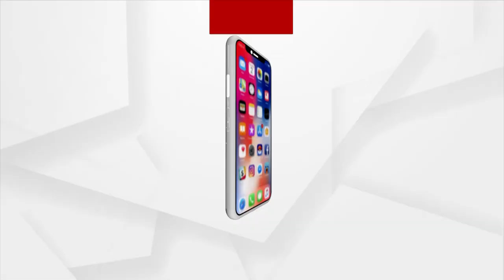ଆତ୍ମଘୋଷିତ ଶଙ୍କରାଚାର୍ଯ୍ୟଙ୍କୁ ବିରୋଧ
ଅଯୋଧ୍ୟା ନନ୍ଦ ଲିଙ୍ଗରାଜ ମନ୍ଦିରରେ ପହଁଚିବା ପରେ ହଙ୍ଗାମା । ନିଜକୁ ଶଙ୍କରାଚାର୍ଯ୍ୟ ବୋଲି ପରିଚୟ ଦେଉଥିଲେ । ତାଙ୍କୁ ବିରୋଧ କରିଛନ୍ତି ଶଙ୍କରାଚାର୍ଯ୍ୟଙ୍କ ଶିଷ୍ୟ ବୋଲି କହୁଥିବା ମାତୃପ୍ରସାଦ ମିଶ୍ର ।